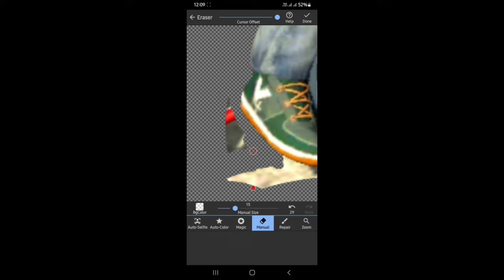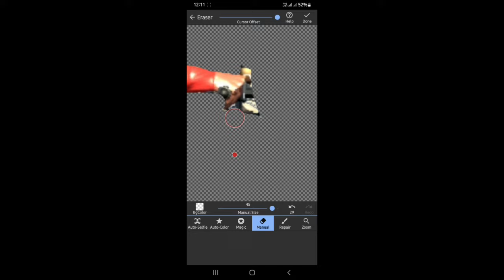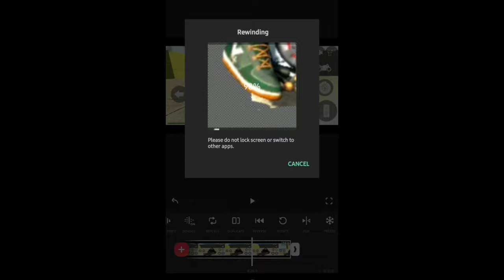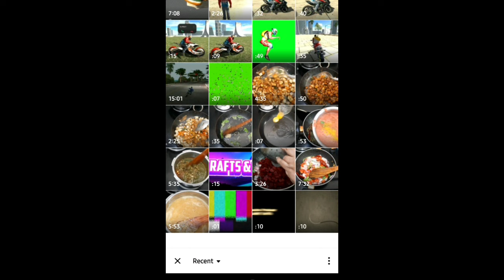Multiplayer mode in indian bikes driving 3d in tamil | Multiplayer game in tamil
Multiplayer mode in indian bikes driving 3d in tamil  | Multiplayer player in tamil | Fun Gaming

rebel racing
indian bikes driving 3d multiplayer option code

New mode in indian bike driving 3d in tamil | indian bikes driving 3d in tamil | Tamil Gaming Play

copura vs tron bike indian bikes driving gaming in tamil

New update cheat code

Join us , Make it Easy , Take it as Fun